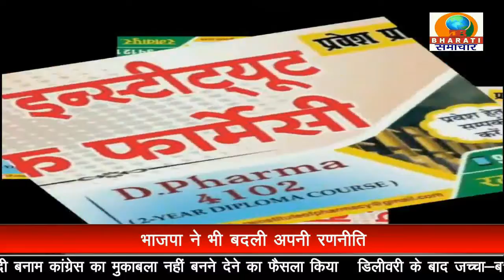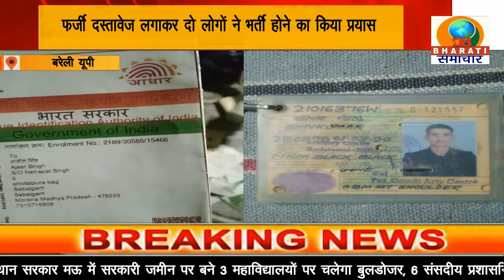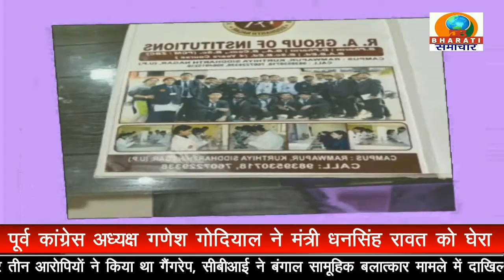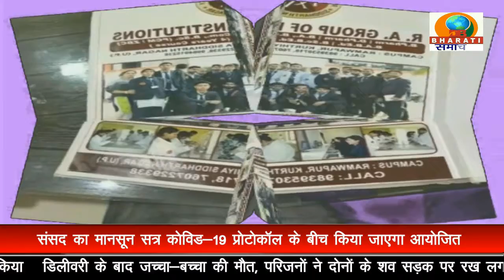BULLETIN/ DB BHARATI SAMACHAR/ 15-09-2022